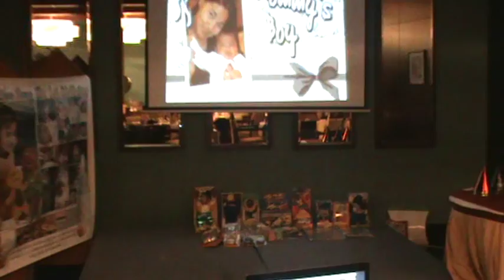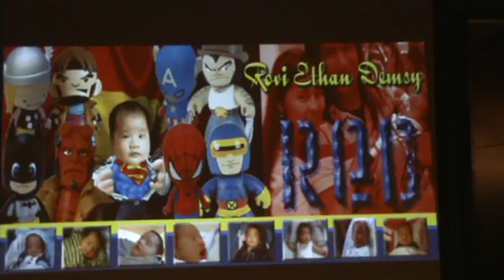Rovi Ethan Demsy "RED" 1st Birthday Part 5